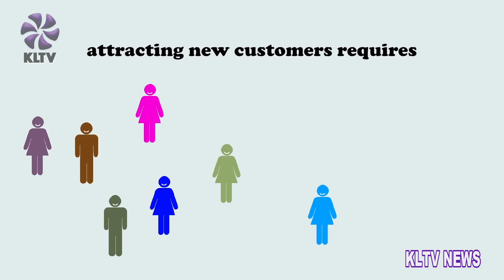KLTV News 22 July 2016